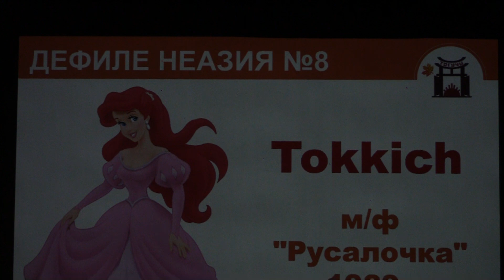Тогучи осень-2023 ДЕФИЛЕ НЕАЗИЯ №8 м/ф "Русалочка" 1989г (Ариэль) - Tokkich